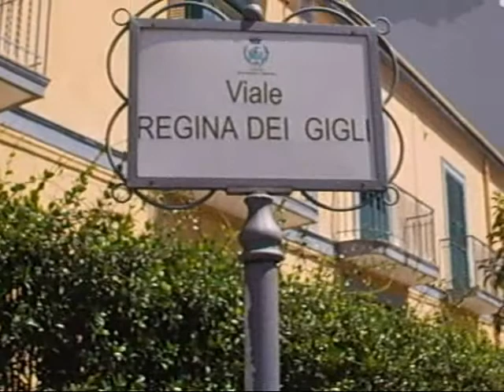Il Templo de la Reina de los Lirios.wmv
Queridos Hermanos y Hermanas,
   quisiera mostrarle algo del Tmplo de la Reina de los Lirios, un Templo y un titulo nuevo, que Jesus, segun las palabras verdaderas de madre Liliana del Paraiso (La Fundadora de esta nueva Congregaciòn que se compone de sacerdotes, Hermanas y laicos) ha querida por su Madre para que se difunda su Mensaje de Pureza!